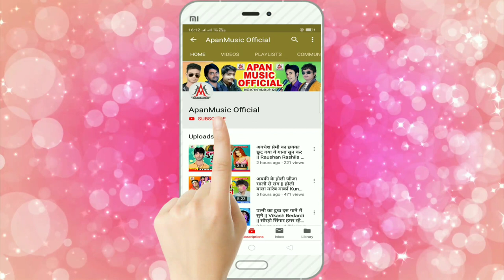गउरा के आईल बा बारात - Raja Babu - Gaura Ke Aail Ba Barat - Bolbam Song 2022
►Song : Gaura Ke Aail Ba Barat
►Singer : Raja Babu
►Lyrics :
►Company/ Label :- Apan Music
►Copyright : Apan_Music